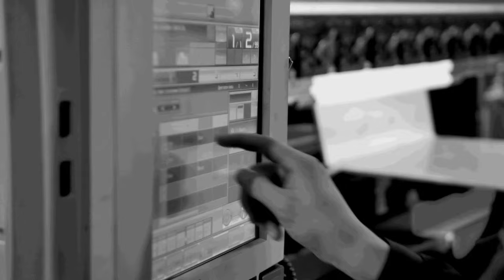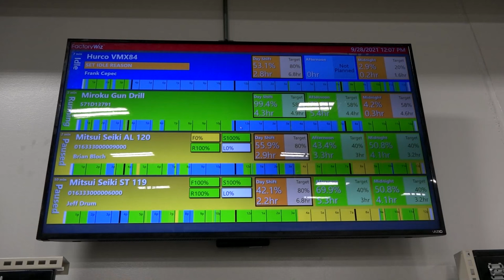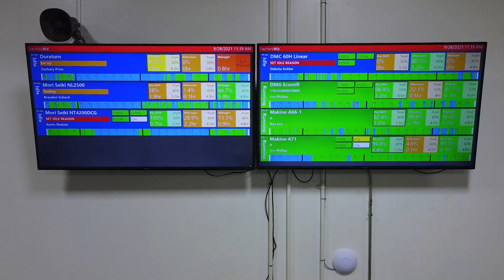Why are engineers scared of data?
It's true, so many engineers either don't believe data can help them or are simply to entrenched in current methods of production management to consider changing anything. This is a huge mistake!!